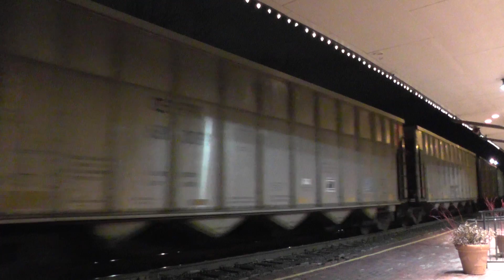3/31/2014 UP 8751 Leads Coal Eastbound On 1